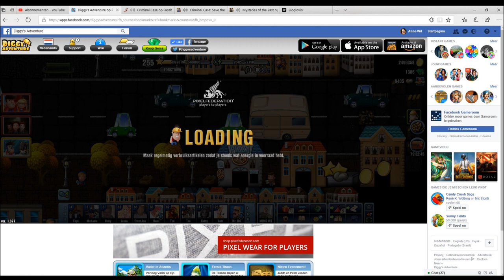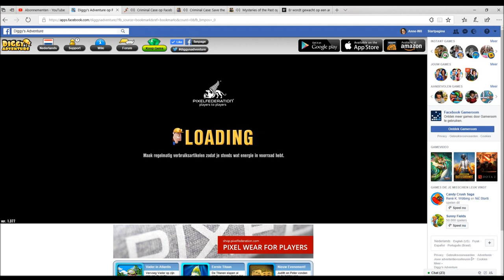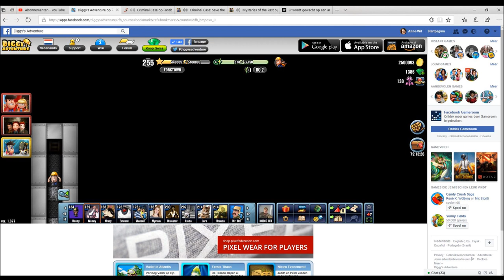Diggy's Adventure Valentijn 2017 | 8 Forktown